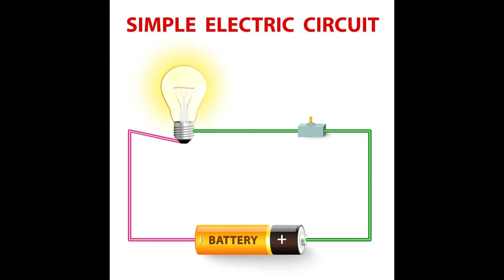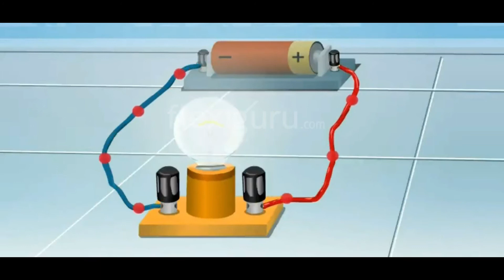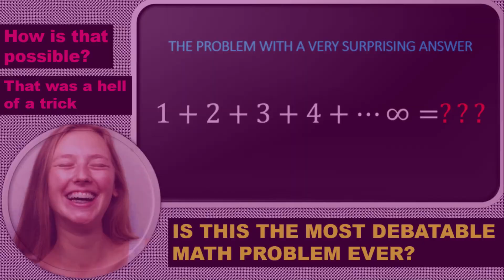Ano ang ibig sabihin ng Electrical Circuit?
Sa panahon ngayon, halos lahat ng tao sa mundo ay gumagamit ng elektrisidad.

Ito ang nagbibigay ng "buhay" sa ating mga devices at appliances para gumana ang mga ito. Ngunit Paano?